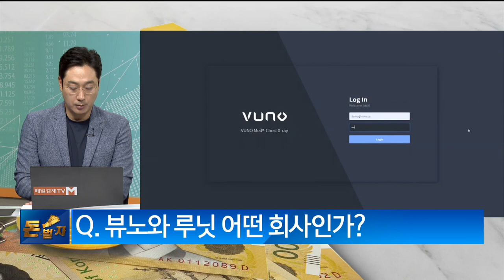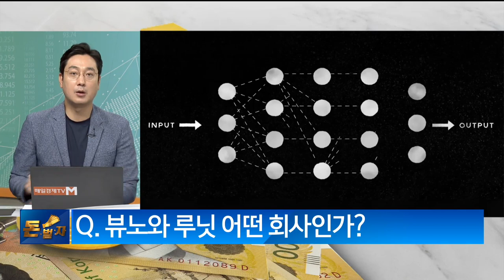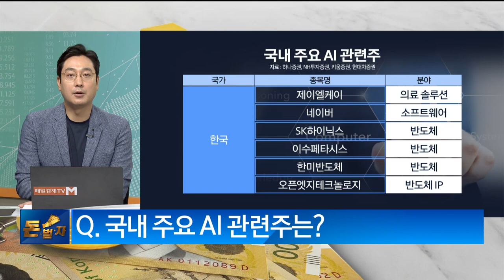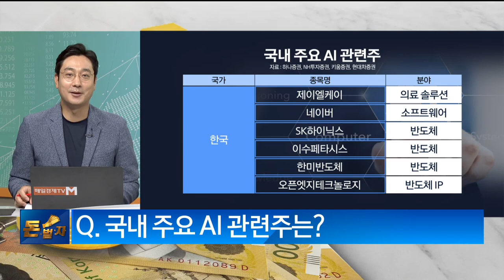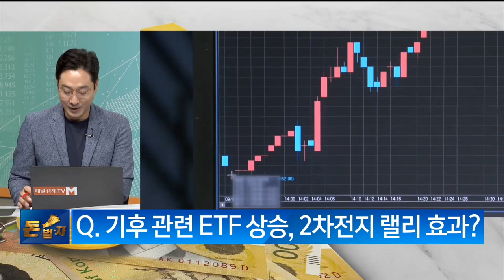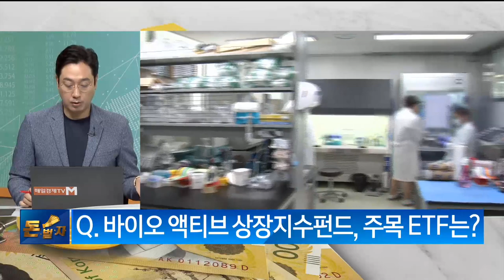[돈이 되는 이슈] 2차전지 다음 주인공 섹터는? / 박수호 매경이코노미 기자, 황현주 아나운서